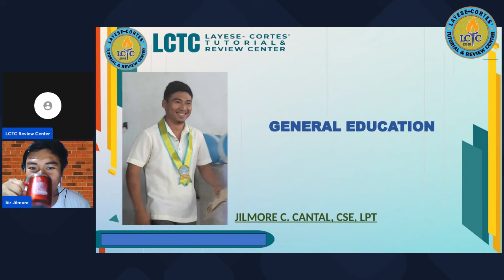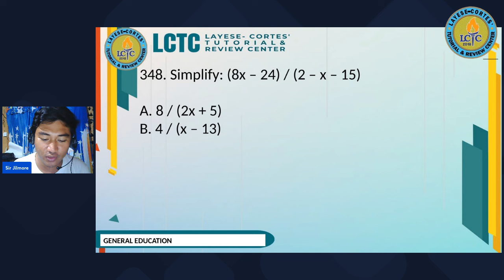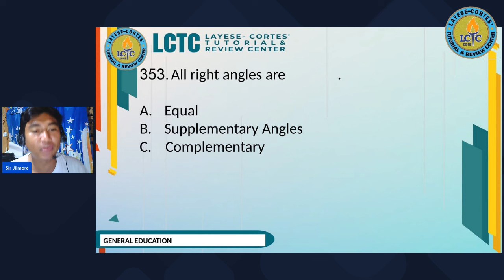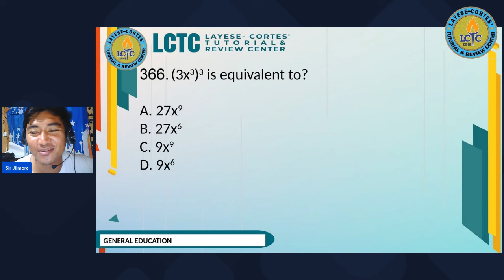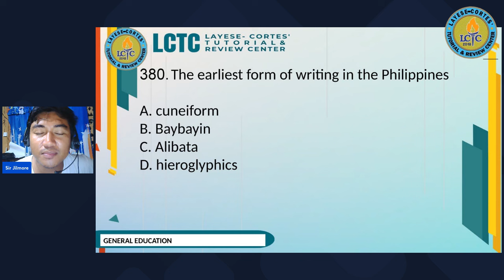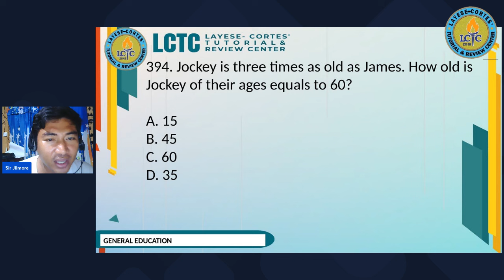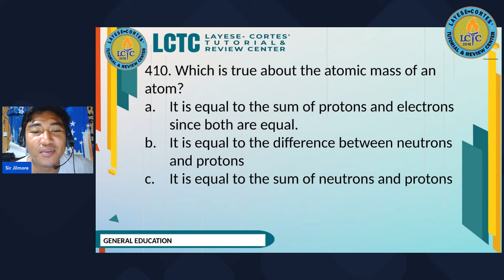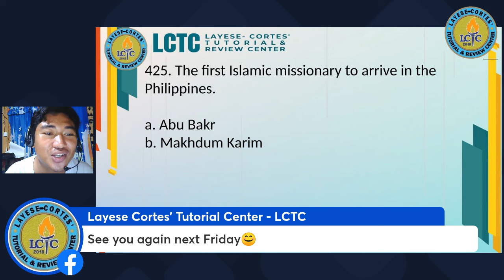LCTC | LET Night Drills with Sir Jilmore (General Education)